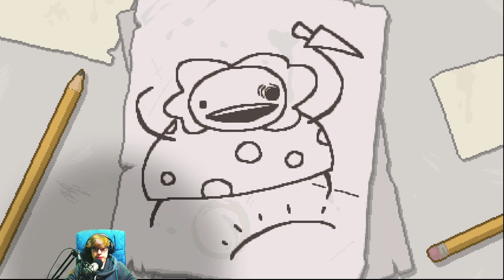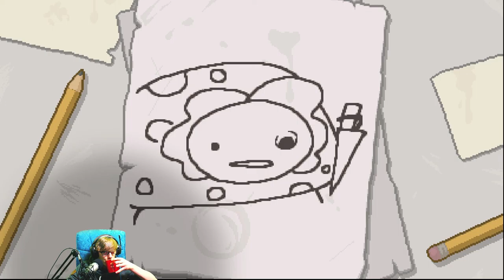Binding of Isaac: Afterbirth+ [1] ☕ Endlich ist das Update da! *_* | Doky